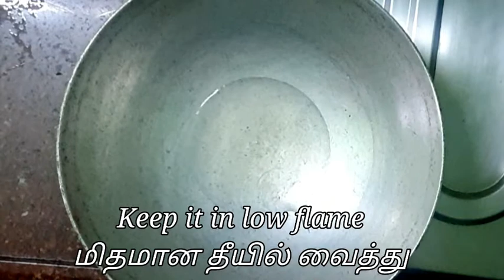How to Make Potato Gravy | Railwala Aloo Gravy | Quick Aloo Curry | Women's Choice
We can make this delicious potato recipe with the following ingredients:-
* Coriander leaves